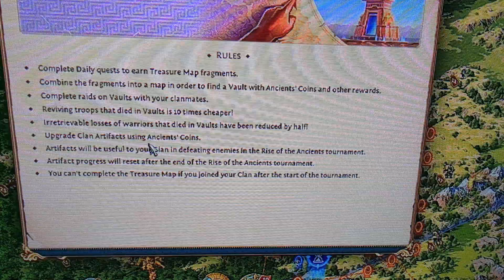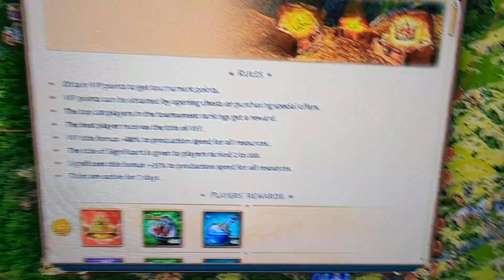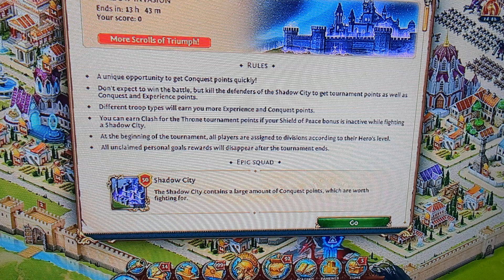Total Battle: Which Events to Play